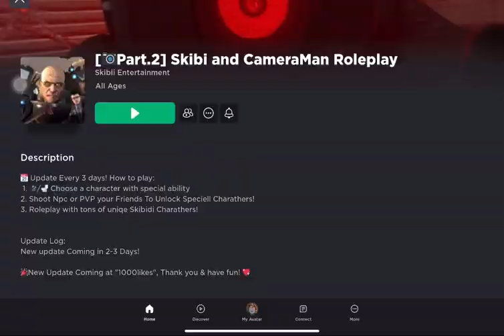SKIBIDITOILET AND CAMERAMAN | ROBLOX | KENKEN TV